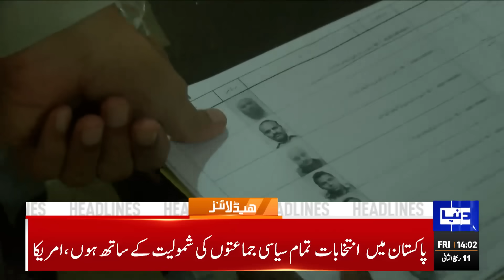Dunya News Headlines 02:00 PM | Israel Closes Al-Aqsa Mosque For Muslims Latest Update | 27 OCT 2023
IHC rejects PTI chairman's pleas in cipher case

Long-standing unresolved conflicts a constant threat to world peace: PM Kakar

Pakistan, Kashmiris on both sides of LoC observe Black Day today

Won't let Pakistanis safety, security be compromised: army chief

Parvez Elahi remanded in ACE custody in illegal recruitments case

IHC restores Nawaz Sharif's appeals in Avenfield, Al-Azizia references

Pakistan play safe by opting to bat first against formidable South Africa